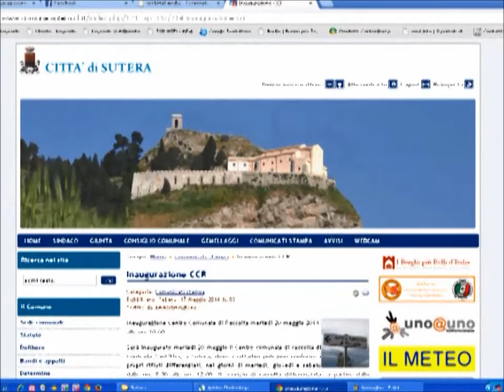Filmato Raccolta differenziata Sutera 27102014